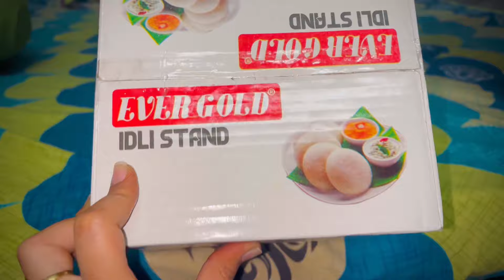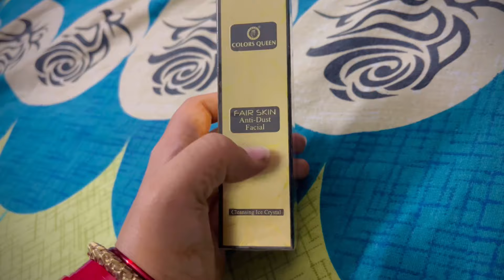Gurgaon INOX हुआ बंद II Daily vlogs II Shonali vlog